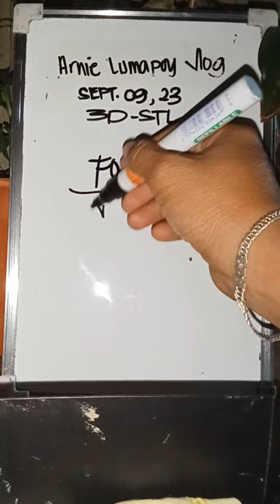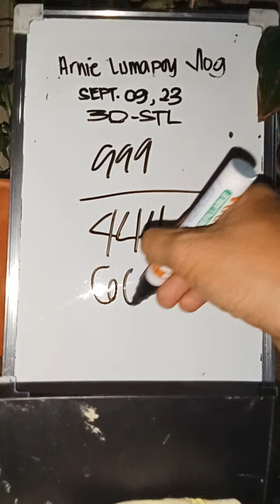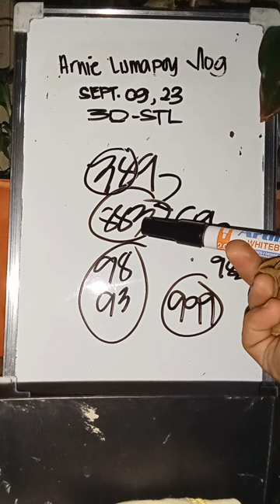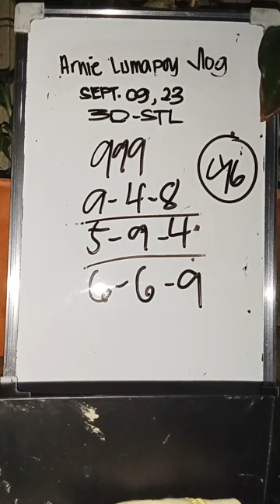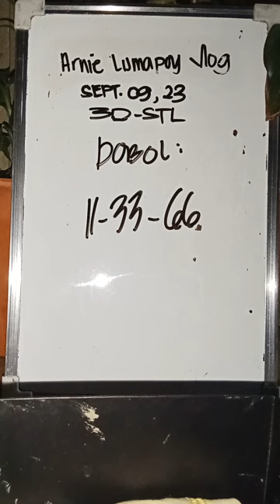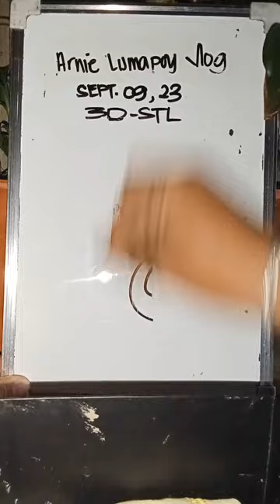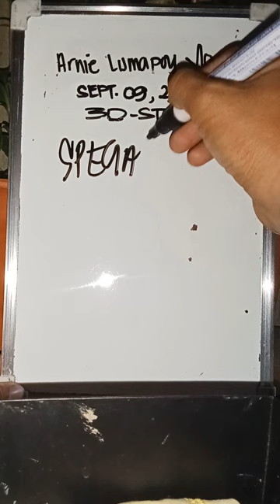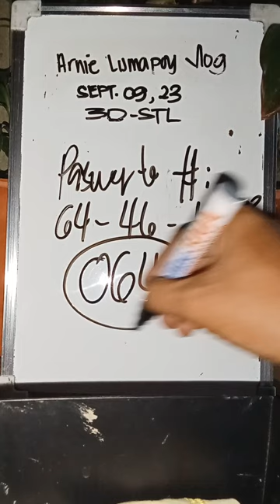Lusot 883-999(88-99 GP), swertres and stl special number and probables September 09 2023